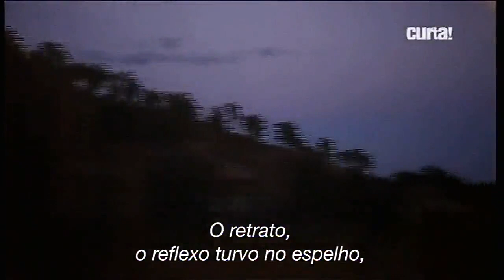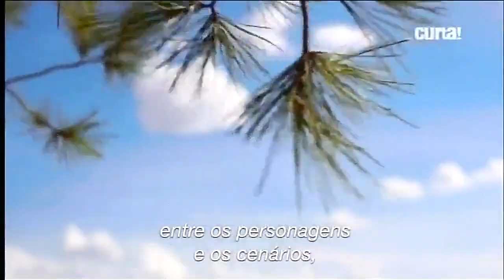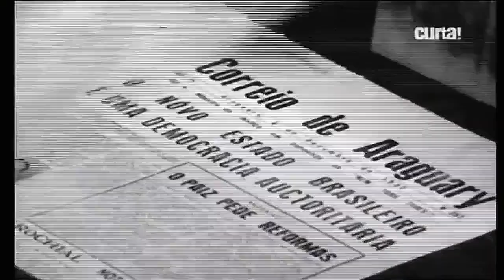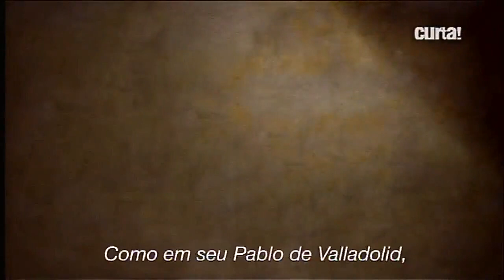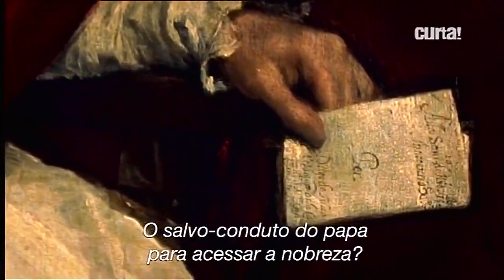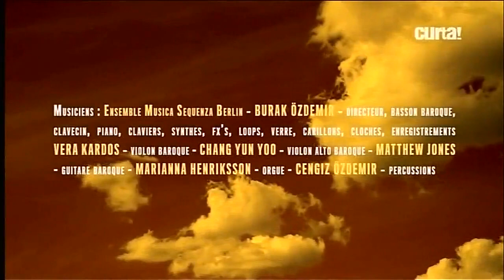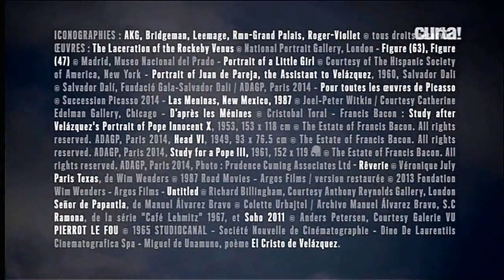DIEGO VELAZQUEZ : O Realismo Selvagem (Arte) Legendado